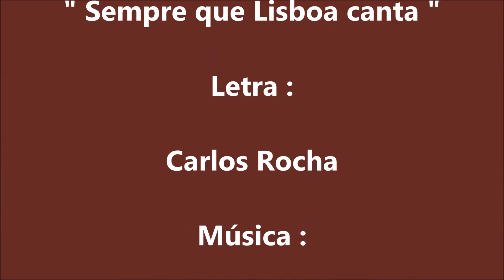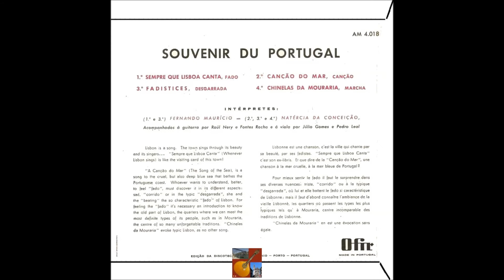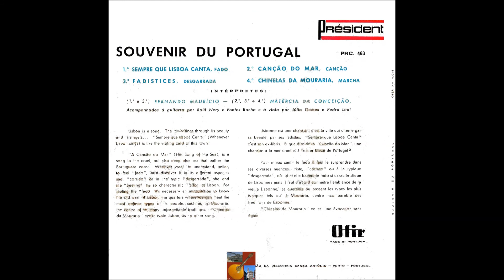Fernando Maurício - Sempre que Lisboa canta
Fadistas Esquecidos...Ou Não...Fernando Maurício canta " Sempre Que Lisboa Canta " , versos de Anibal Nazaré , música de Carlos Rocha , acompanhado por Raul Nery-Fontes Rocha-Julio Gomes-Pedro Leal...